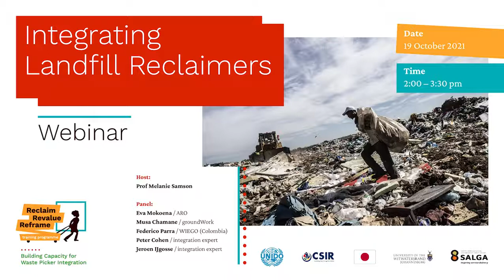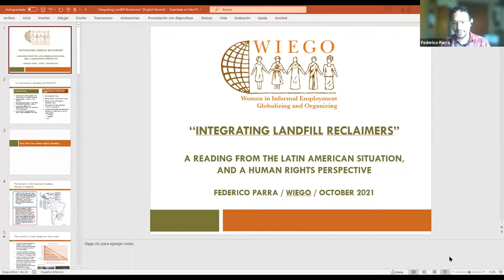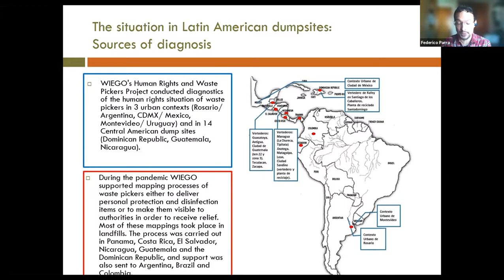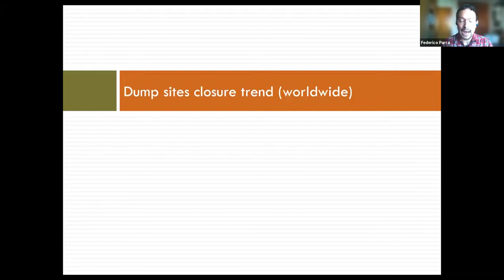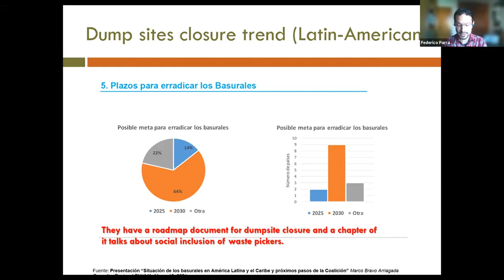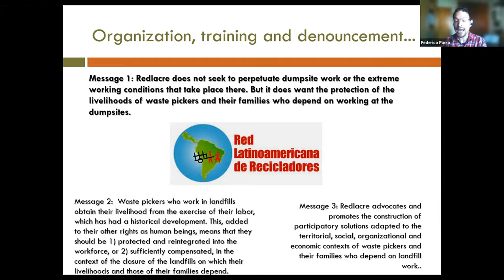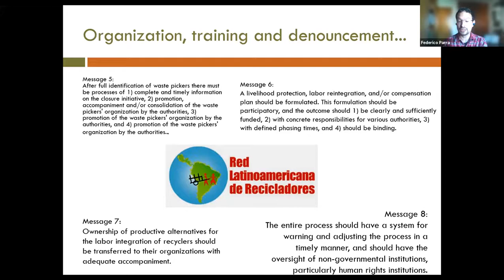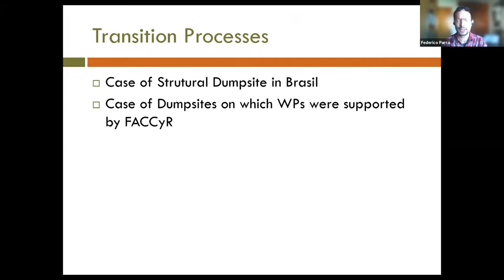Integrating landfill reclaimers 001